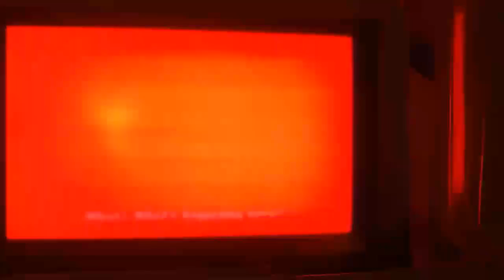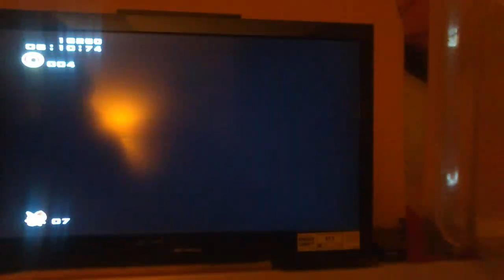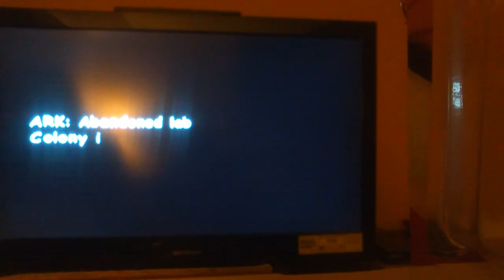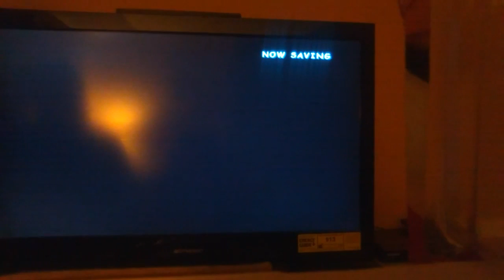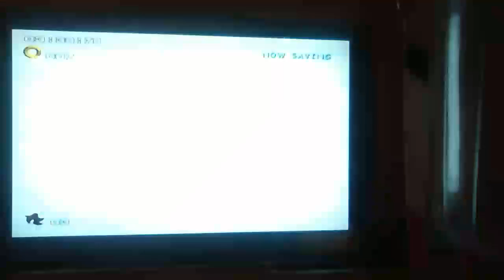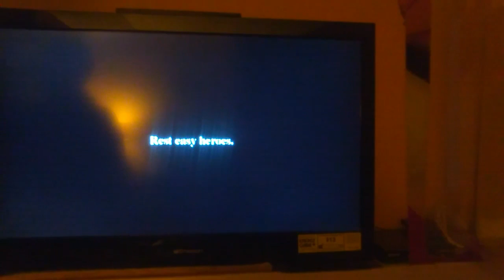Sonic Adventure 2 Battle Final Session